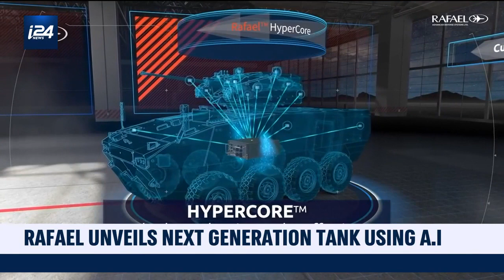Rafael advanced defense systems launches Israel's first vehicle-based AI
i24NEWS Science & Tech Correspondent Ariel Levin Waldman has the story.

Calev Ben David breaks down the need-to-know news from around the world in a fast-paced and engaging format.